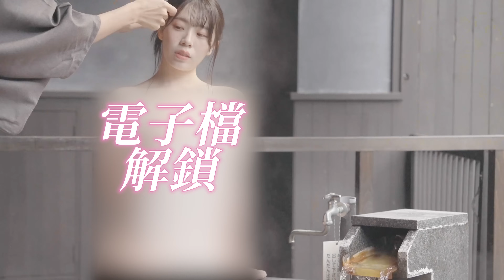首次遠征日本拍寫真！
到這邊可以找到我(ﾟ∀ﾟ)